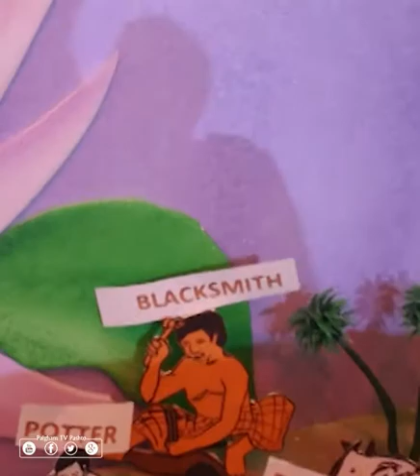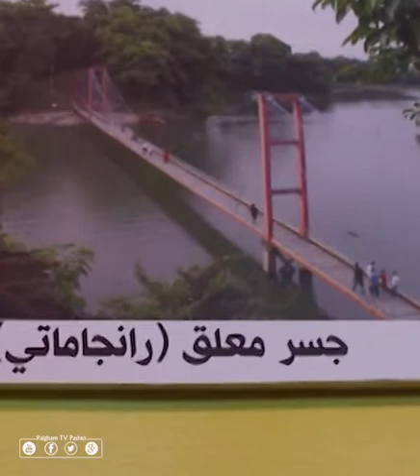د مختلفو خلکو ښکلی لباس او ثقافت